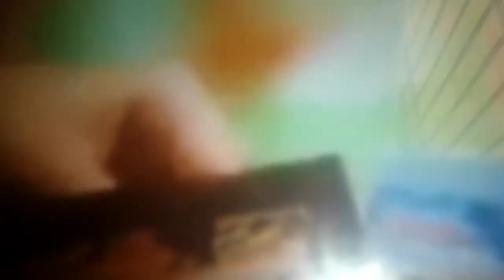GMA Commercial Breaks ADVERTISEMENT-December 11' 2006 Christmas Day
The television show breaks cartoons palabas maraming pa iba cartoons 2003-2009 recording children's school the  Commercial Central Breaks TVC GMA was borned older Santa Claus this eve thank you

This commercial central breaks TVC was before Santa Claus this is new year and the happy holidays this story was borned 1962 was this tape this News updates from the Department of the Family national nation GMA this christmas evening December 11th' 2006 was before dumating ni SANTA CLAUS before to make sleeps good night everyone Merry Christmas maligayang bagong taon maligayang Pasko maraming salamat po